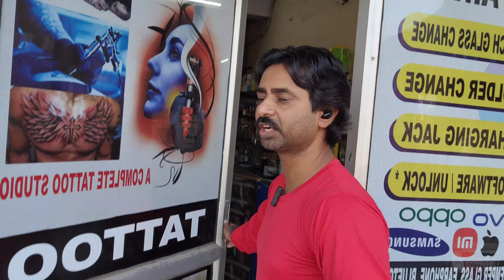My Workshop || Vlog 3 || Tattoo Studio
is video me maine apna tattoo studio dikhaya hai, mera studio aapko kaisa laga comment me jaroor batana.